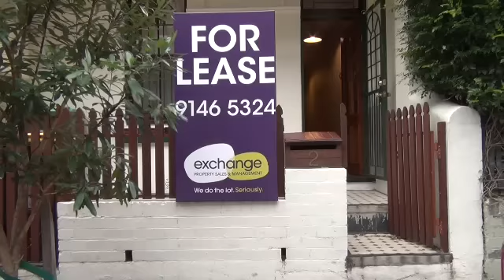2 Wilford Street, Newtown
Video tour of 2 Wilford Street, Newtown by Exchange Property Sales & Management, the inner west property management experts.